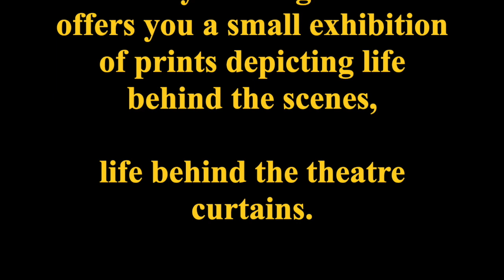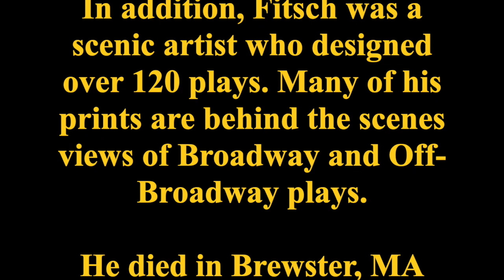Joel Elgin, Athraigh Studio. COVID-19. Small Exhibitions: Eugene Camille Fitsch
This video is about Joel Elgin,  Athraigh Studio.  COVID-19. Small Exhibitions: Etchings, lithographs and drawings by Eugene Camille Fitsch are featured.